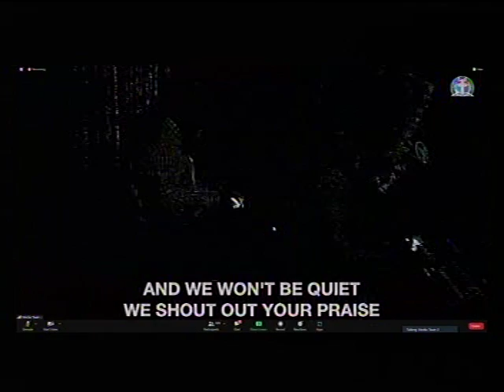CHORUSES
*ANNOUNCEMENT ANNOUNCEMENT*

*(Signed)*
Pst. Victor
*Moderator*